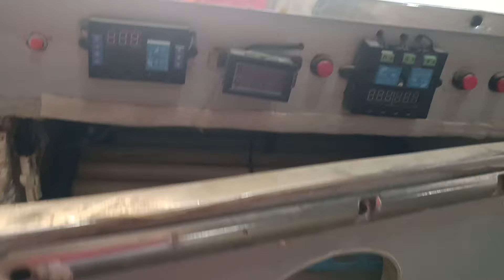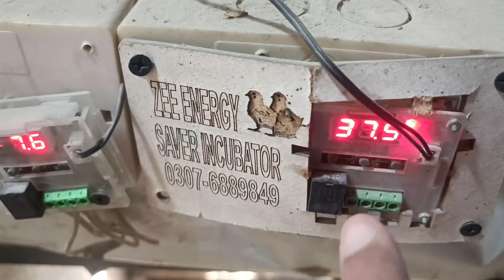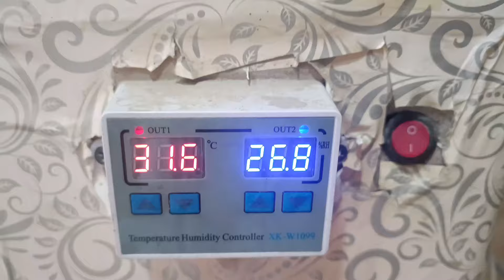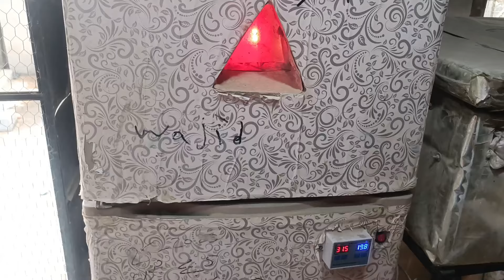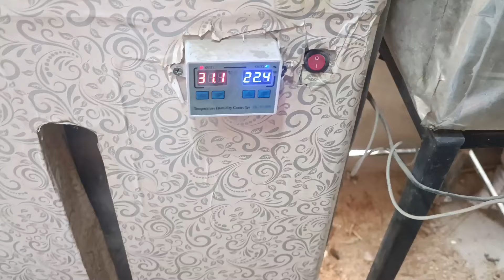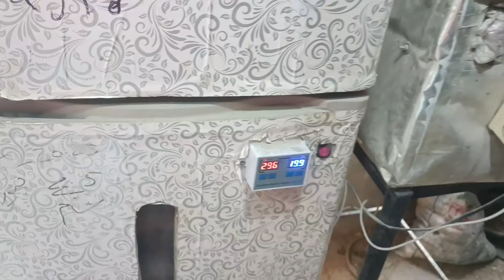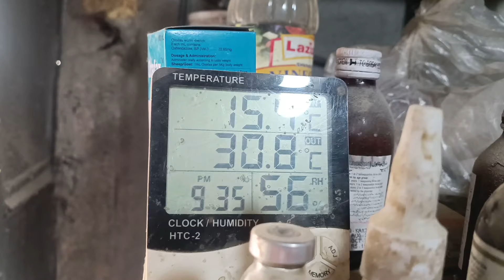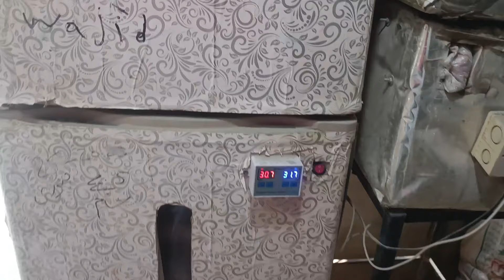How To Use Incubator Full Information Thermostat Settings and Humidity Control by Rajgan Fancy Poult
For Purchasing Complete Poultry Guide BOOK
PRICE : 200Rs /Only
Using an incubator typically refers to the process of hatching eggs, whether it be for poultry like chickens or other types of birds. Here's a general guide on how to use an incubator:

1. Selecting the Incubator:
Choose an incubator that suits your needs. Consider factors like size, capacity, and whether it is suitable for the type of eggs you want to hatch.
2. Setting Up the Incubator:
Place the incubator in a stable location with minimal temperature fluctuations.
Ensure good ventilation to maintain the right levels of oxygen and humidity.
3. Calibrating the Incubator:
Use a reliable thermometer and hygrometer to calibrate the temperature and humidity settings of the incubator.
Follow the manufacturer's instructions for calibration.
4. Adding Water:
Many incubators have trays for water to regulate humidity. Follow the guidelines provided with your incubator to determine the appropriate water level.
5. Preheating the Incubator:
Allow the incubator to stabilize at the desired temperature for a few hours before adding eggs.
6. Choosing and Preparing Eggs:
Select fertile eggs from healthy, disease-free birds.
Store eggs in a cool, dark place until you are ready to set them in the incubator.
Bring the eggs to room temperature before placing them in the incubator.
7. Placing Eggs in the Incubator:
Carefully place the eggs in the provided trays with the pointed end down.
Follow any specific instructions from the incubator's manual regarding egg placement.
8. Maintaining Temperature and Humidity:
Regularly monitor and adjust the temperature and humidity levels according to the needs of the specific bird species you are hatching.
9. Turning Eggs:
Eggs need to be turned regularly during the incubation process to prevent the embryo from sticking to the shell. Some incubators have automatic turning mechanisms.
10. Candling:
After a few days, use a candler to check for embryo development. Remove any eggs that show no signs of development.
11. Lockdown Period:
Towards the end of the incubation period, stop turning the eggs and increase humidity for the hatching process.
12. Hatching:
Once the eggs start to hatch, avoid opening the incubator frequently. Let nature take its course.
13. Post-Hatching Care:
Transfer the hatched chicks to a brooder with appropriate heat, food, and water.
Always refer to the specific instructions provided with your incubator, as different models may have unique features or requirements. Additionally, be aware that the incubation process varies for different bird species, so understanding the needs of the specific eggs you are incubating is crucial for success.